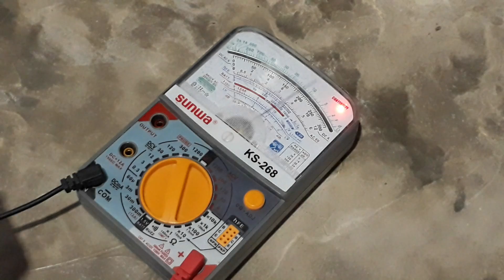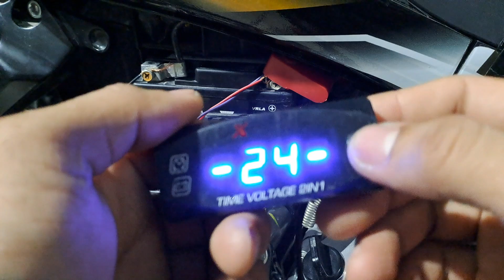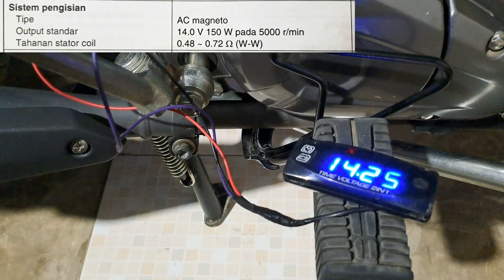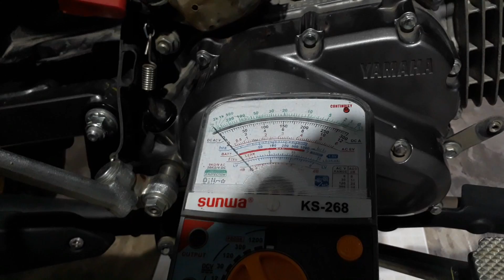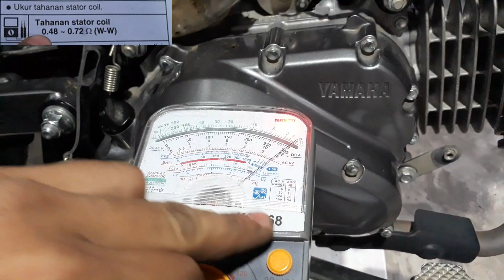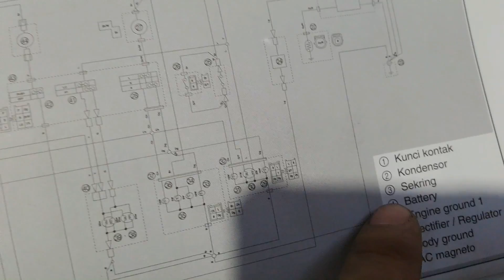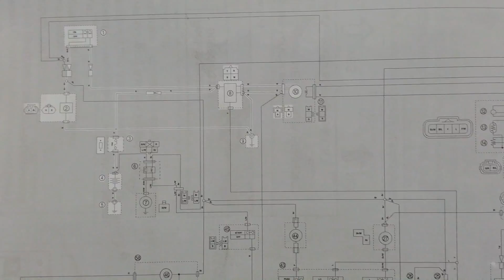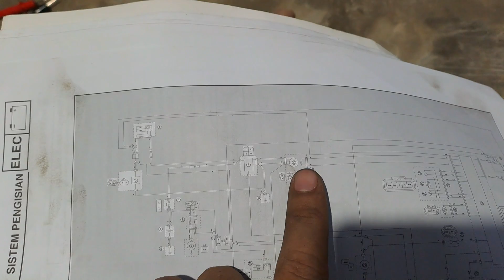Aki Baru Tapi Cepat tekor atau Lowbet?. Cek apakah ada pengisian di Motor atau tidak